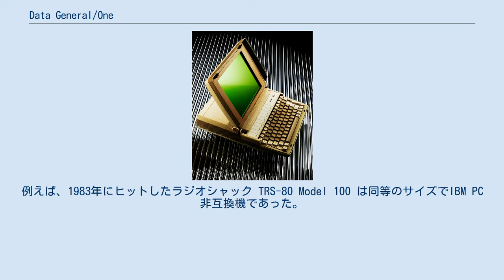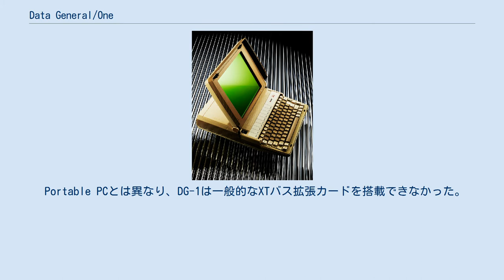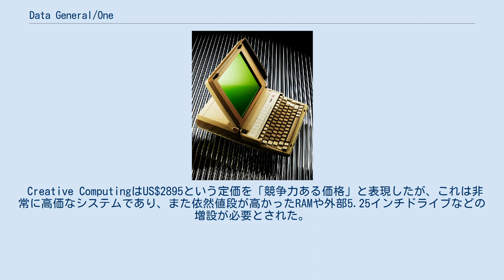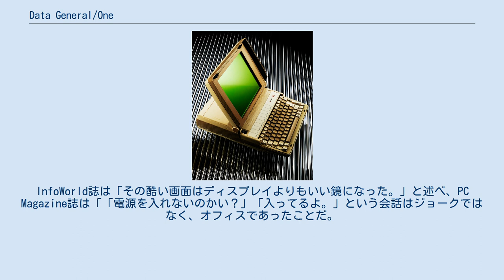Data General/One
Data General/One (データゼネラル・ワン、DG-1) はデータゼネラルが開発・販売したポータブルパーソナルコンピュータ。
1984年に米国のリンカーン・センターで正式に発表された。
 4kgのバッテリで駆動する1984年モデルのData General/Oneは、MS-DOSが動作し、2台の3.5インチフロッピーディスクドライブ、79キーのフルストロークキーボード、128KBから512KBのメインメモリ、標準的な80×25字またはCGAグラフィック (640×200) を表示可能なモノクロLCD画面を搭載していた。
当時のデスクトップ機に匹敵する機能を持つラップトップパソコンであった。
 Data General/Oneは同時期のポータブルコンピューターと比べていくつか特色を持っていた。
例えば、1983年にヒットしたラジオシャック TRS-80 Model 100 は同等のサイズでIBM PC非互換機であった。
これは小さなバッテリーで駆動可能なひざに乗るコンピューターであったが、32×8字（240×64ピクセル）画面、基本的な機能のみを持つROMベースのOSを搭載し、フロッピードライブは内蔵していなかった。
1984年にIBMから発売されたPortable PCはデスクトップPC相当の能力を持っていたが、バッテリ駆動できず、大きくて重たく、ラップトップにはほど遠いものであった。
 DG-1はわずかな成功を収めたのみであった。
一つの問題として3.5インチフロッピードライブを採用していたことが挙げられる。
当時は5.25インチフロッピーディスクが標準であったため著名なソフトウェアが利用できず、またディスクはコピープロテクトが掛けられていたため、フォーマットを変換してソフトウェアをコピーすることも困難であった。
 CPUは8086のCMOS版で、IBM PCの8088と互換性はあるが若干遅く、標準クロック4.77MHzの代わりに4.0MHzで駆動していた。
 Portable PCとは異なり、DG-1は一般的なXTバス拡張カードを搭載できなかった。
 RS-232シリアルポートを内蔵しているが、設計時点で利用可能であったCMOS（省電力）シリアルIOチップのCMOS版Intel 8251はIBM PC標準の8250シリアルICとレジスタの互換性がなかった。
その結果、PCのシリアルポート用に開発されたソフトウェアは正常に動作しなかった。
 Creative ComputingはUS$2895という定価を「競争力ある価格」と表現したが、これは非常に高価なシステムであり、また依然値段が高かったRAMや外部5.25インチドライブなどの増設が必要とされた。
ピエール・カルダンによって設計されたバッグを含め、製品のスタイルは当時の多くの平均的なPC購入者より上位の市場を対象にしていた。
 Data General-Oneはダム端末エミュレーターも内蔵しており、ADM-3AやデータゼネラルのDasher端末などといった端末を通して組織のデータにアクセスする、高価なミニコンピュータまたはメインフレームを抱える企業の顧客を誘い込もうとした（このような事例の中ではラップトップのコストは大したものではなかった。） 画面は他の優れた点を相殺するほど劣っていた。
液晶ディスプレイはサイズが大きかったものの、コントラストが非常に低く視野角も狭かった。
InfoWorld誌は「その酷い画面はディスプレイよりもいい鏡になった。」と述べ、PC Magazine誌は「「電源を入れないのかい？」「入ってるよ。」という会話はジョークではなく、オフィスであったことだ。
」と報じた。